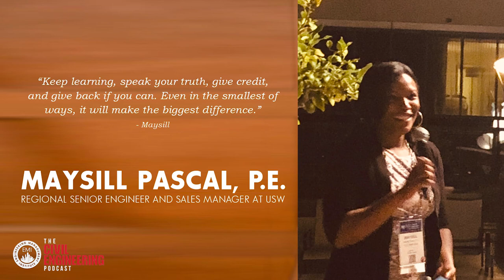Everything Civil Engineers Talk About Doing, but Never Get To Do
In this week’s episode of The Civil Engineering Podcast, we talk to Maysill Pascal, P.E., Regional Senior Engineer and Sales Manager at USW, a MENARD Group USA Company. We talk about her career journey and her international work through which she traveled around the globe, and how that has helped her career, but also how she dealt with it emotionally. She also talks about the importance of pursuing your dreams by getting out there and doing what you always wanted to do.